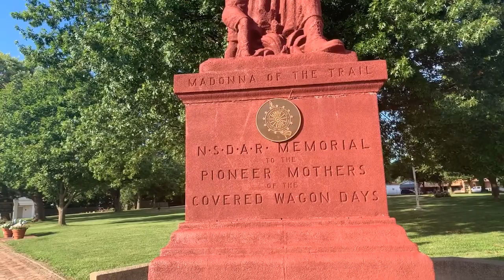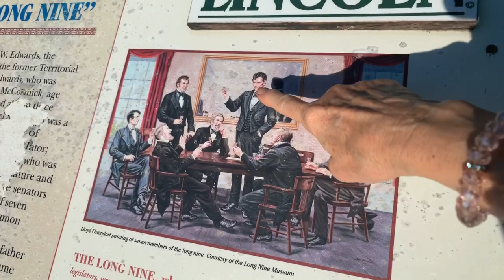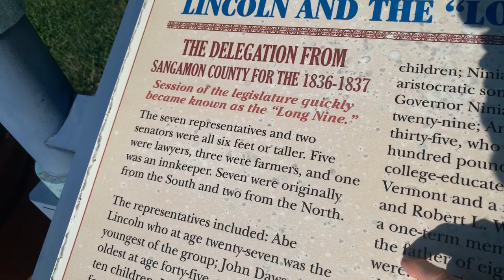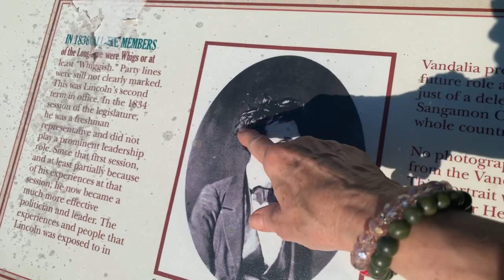Quick live from the former capitol of Illinois